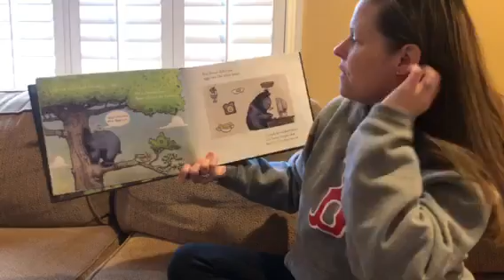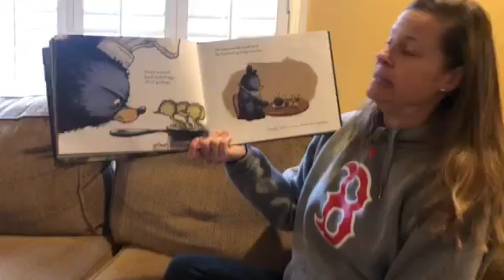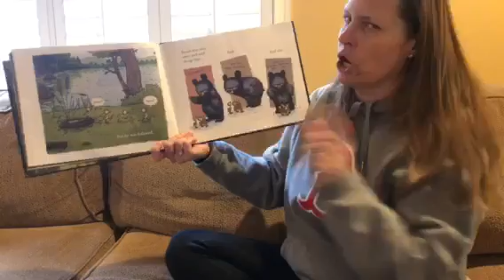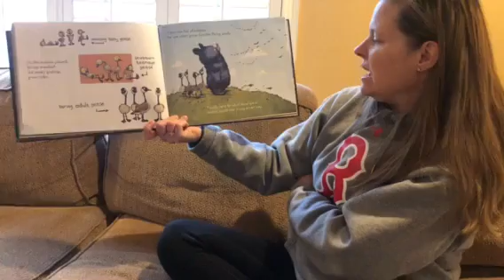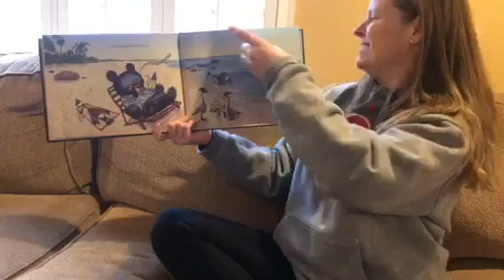Mother Bruce - Miss Christine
Miss Christine from the Humpty Dumpty Nursery School reads "Mother Bruce".